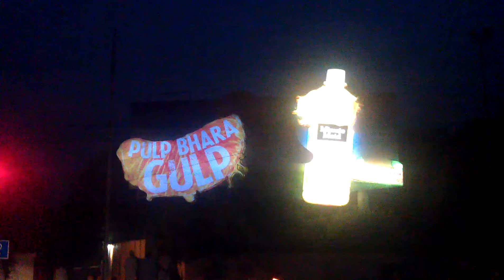"Gulp the Pulp" - Minute Maid Billboard.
Mediamix.pk | Pakistan's premier marketing blog.